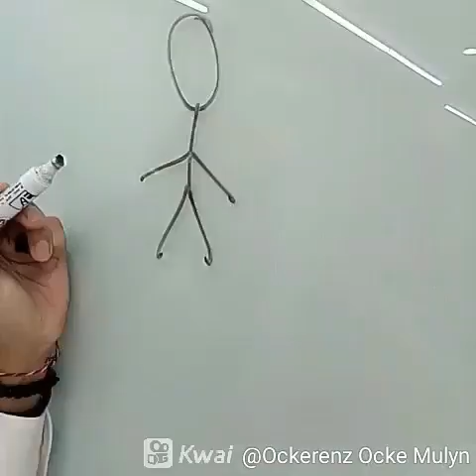KUMPULAN VIDEO LUCU INSTAGRAM OCKERENZ #2